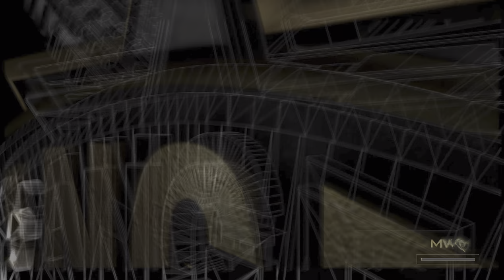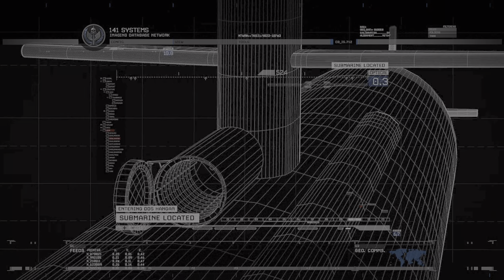【PS4pro版字幕】CoD:Modern Warfare 2 Remastered キャンペーン#9 "ここからが正念場"【4K/HDR】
OS: Windows10 64bit
CPU: Core i7-7700K 4.2GHz
RAM: 16GB
GPU: GTX1080Ti 11GB+Asetek
キャプチャボード: Monsterx u3.0r or AVerMedia Live Gamer 4K GC573
モニター: LGゲーミングモニター 27UL500-W(4K/HDR)
キーボード: K65 RAPIDFIRE Cherry MX Speed RGB COMPACT
マウス: logicool g402
ヘッドセット: Logicool G G933s無線仕様
マウスパッド: Logicool G G240t